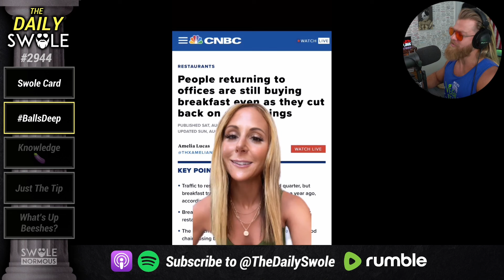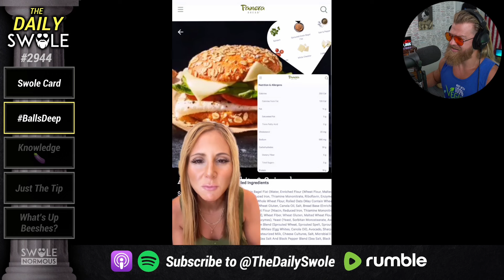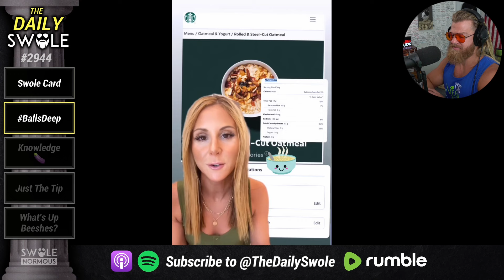Can Fast Food Breakfasts Be HEALTHY??